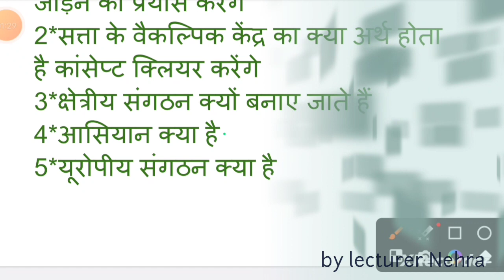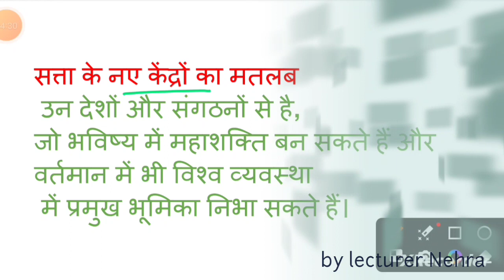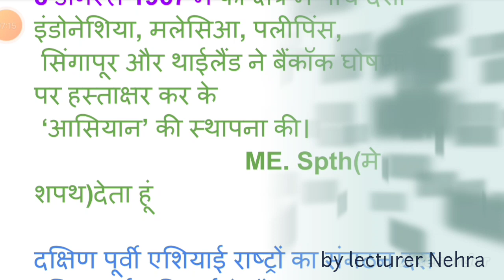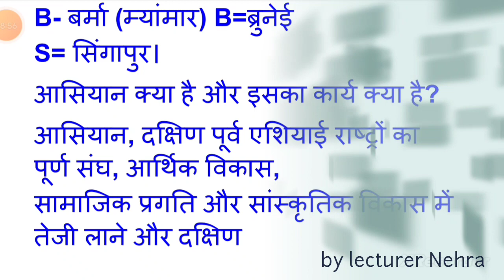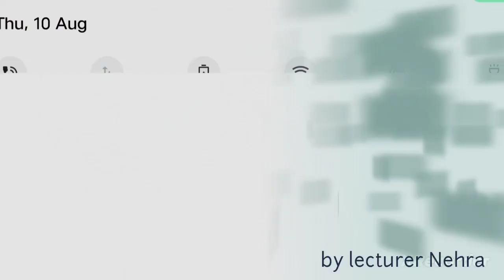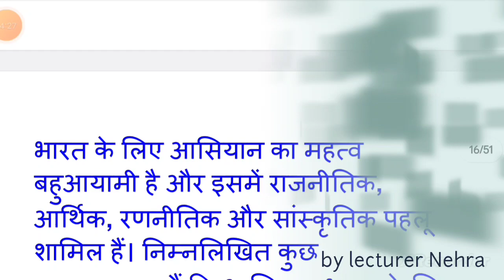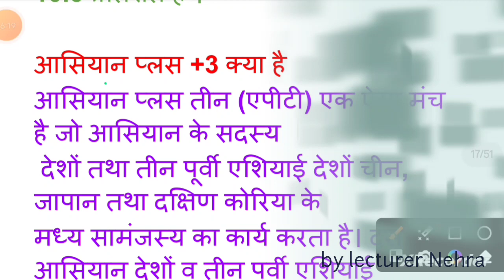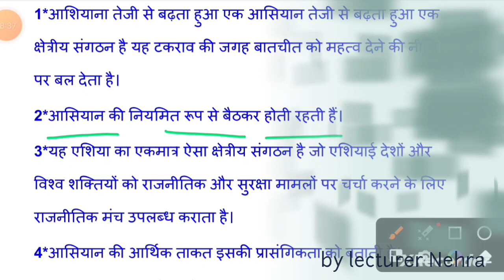political science class 12 chapter 2 notes in Hindi PDF//सत्ता के वैकल्पिक केंद्र प्रश्न उत्तर PDF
सत्ता के वैकल्पिक केंद्र  प्रश्न उत्तर
सत्ता के वैकल्पिक केंद्र नोट्स
सत्ता के वैकल्पिक केंद्र
सत्ता के वैकल्पिक केंद्र notes
सत्ता के खिलाफ शायरी
सत्ता के प्रकार
सत्ता के वैकल्पिक केंद्र pdf
सत्ता के वैकल्पिक केंद्र project file PDF
सत्ता के कितने प्रकार है
सत्ता के कार्य
chapter 4 सत्ता के नए केंद्र
part 1 सत्ता के वैकल्पिक केंद्र यूरोपियन संघ
part 2 सत्ता के वैकल्पिक केंद्र आसियान
part 3 सत्ता के वैकल्पिक केंद्र अंतर्राष्ट्रीय शक्ति के रूप में चीन और जापान उभर कर आना
part 1 सत्ता के वैकल्पिक केंद्र
राजनीति की विज्ञान कक्षा 12 अध्याय 4 एवं अध्याय 2
सत्ता के वैकल्पिक
सत्ता के नए केंद्र pdf
सत्ता के उद्देश्य वितरण को बताएं
सत्ता के वैकल्पिक केंद्र project
सत्ता के वैकल्पिक केंद्र Wikipedia
सत्ता के वैकल्पिक केंद्र mcq
सत्ता के वैकल्पिक केंद्र project file
कक्षा 12 सत्ता के वैकल्पिक केंद्र
सत्ता के नए केंद्र

सत्ता के तीन वैकल्पिक केंद्र कौन से हैं

सत्ता के नए केंद्र कौन कौन से थे

एक आर्थिक समुदाय के रूप में यूरोपीय संघ ने एक राजनीति संगठन का रूप कैसे ले लिया

सत्ता से आप क्या समझते हैं

सत्ता और वैधता क्या है

सार्क सत्ता का नया केंद्र क्यों है

इसराइल को सत्ता का नया केंद्र या सत्ता का वैकल्पिक केंद्र क्या बनाता है

शक्ति और सत्ता में दो अंतर क्या है

सत्ता के प्रकार
सत्ता के कार्य
सत्ता के वैकल्पिक
हमारे सभी कोर्स इस प्रकार होंगे 💯% 👉
NCERT RBSE board exam class 5
NCERT RBSE board exam class 8
NCERT RBSE board exam class 10th
NCERT RBSE board exam class 12th
NCERT new syllabus board Exams
एक्सीलेंट डेस्क वर्क
संजीव डेस्क वर्क
Rajasthani history MCQ
Rajasthan culture  important question
Top MCQ on Indian geography
Indian geography
Rajasthan GK question in Hindi with answer
MCQ on Rajasthan
Quiz on Rajasthan culture Hindi
GK question related to Rajasthan
Rajasthan GK question in Hindi PDF
Which answer in mostly on correct in MCQ
Which is the best GK question
Which is the general knowledge of Rajasthan
Rajasthan GK online classes by lecturer Nehra